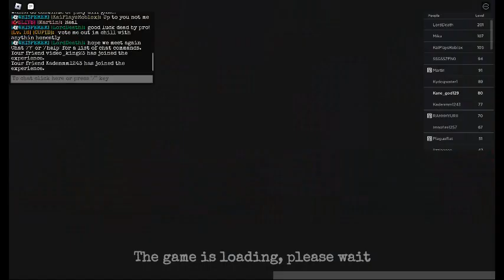Roblox Blair with Wyatt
Me and Wyatt play ROBLOX Blair